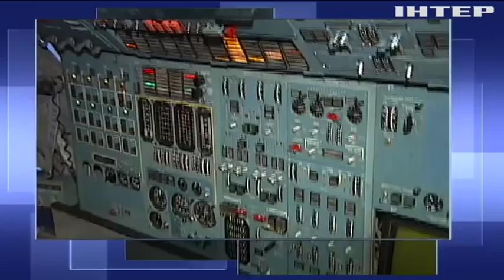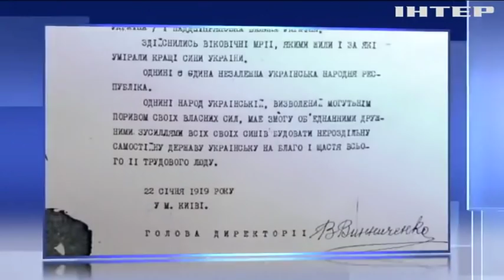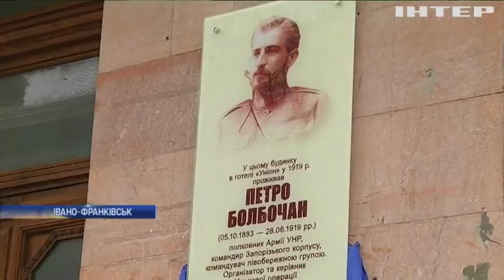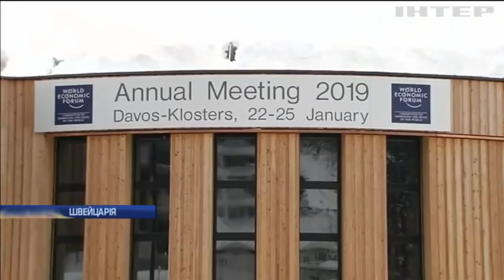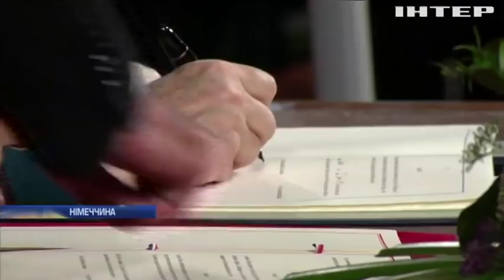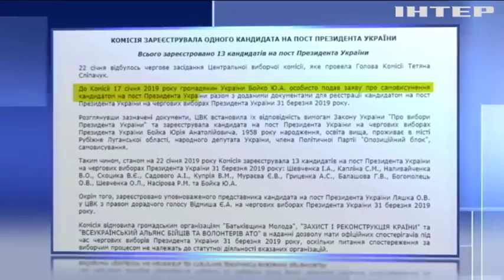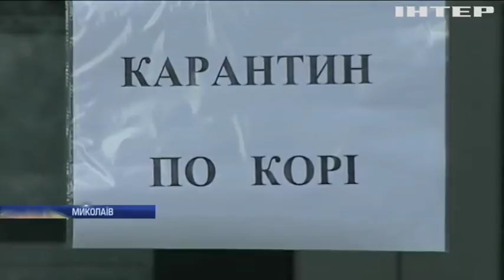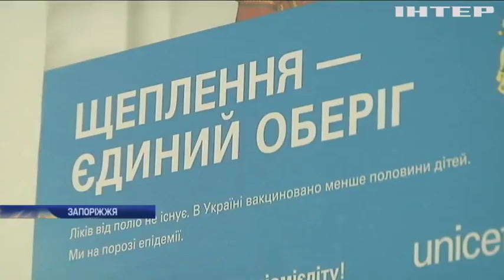Подробности, выпуск за 22 января 2019 года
Головні події на цю годину: Петро Порошенко привітав українців з Днем соборності України; Рада Європи шукає виходу з бюджетної кризи; Над Ла-Маншем зник літак з футболістом клубу "Кардіф Сіті".